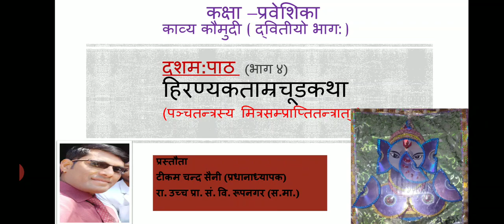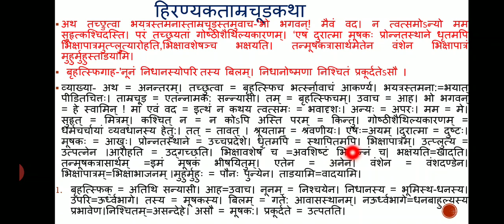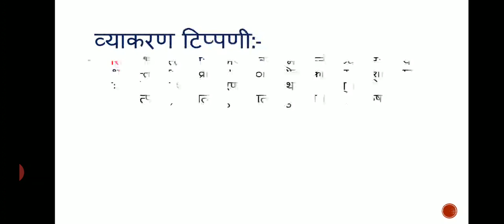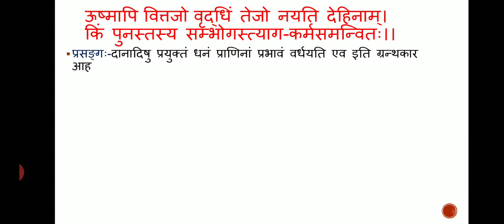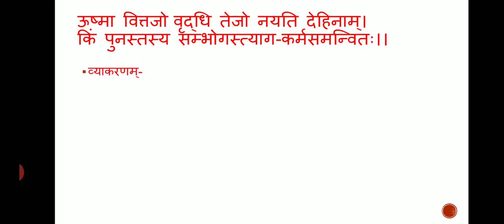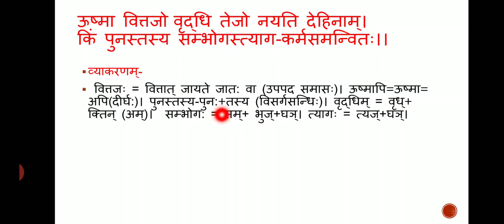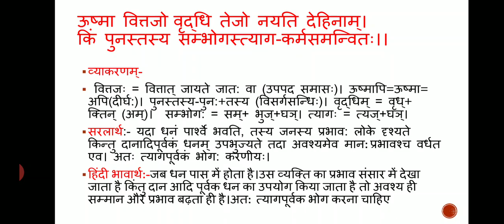sanskrit class 10 काव्यकौमुदि पाठ 10 हिरण्यकताम्रचूड़कथा भाग 4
संस्कृत शिक्षा विभाग राजस्थान सरकार कक्षा 10 काव्यकौमुदि पाठ 10 हिरण्यकताम्रचूड़कथा भाग 4 का ऑनलाइन अध्ययन